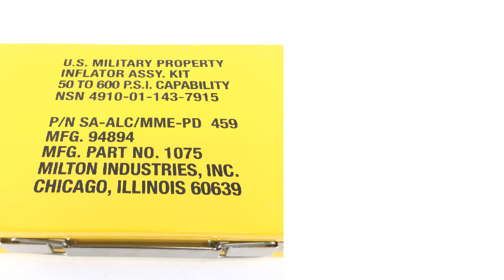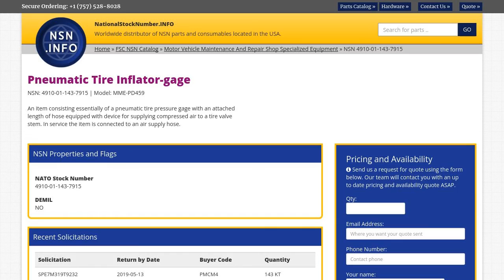NSN 4910-01-143-7915 Pneumatic Tire Inflator-gage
NSN: 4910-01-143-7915 a Pneumatic Tire Inflator-gage. Part Number: MME-PD459. This product can be located in our Motor Vehicle Maintenance And Repair Shop Specialized Equipment section on our